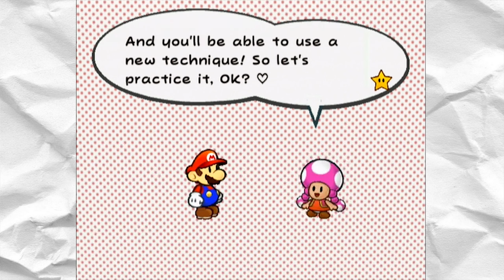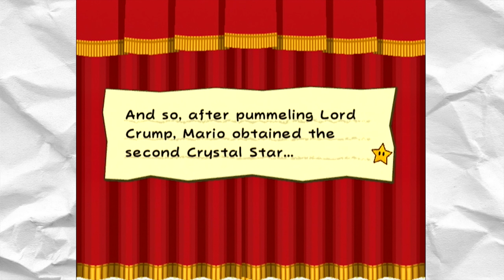Paper Mario: The Thousand-Year Door - del 14 (svenska)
SPELET

Jag hittar Super Boots som gör att jag kan använda Spin Jump, besegrar Lord Crump i sin robot Magnus von Grapple och får ännu en Crystal Star!

Jag spelar på Wii och spelar in med en Elgato Game Capture HD. Min mikrofon är en Trust GXT 210.

LÄNKAR